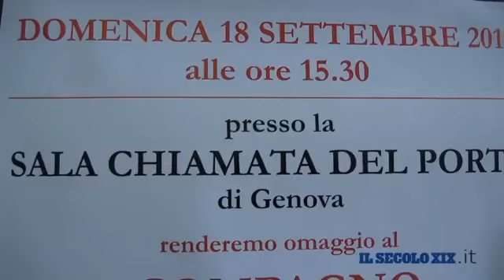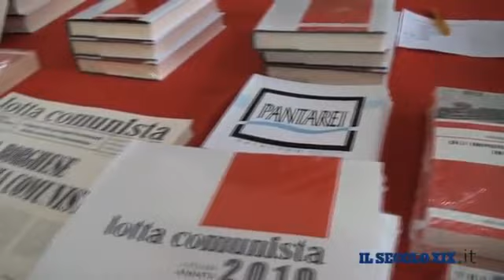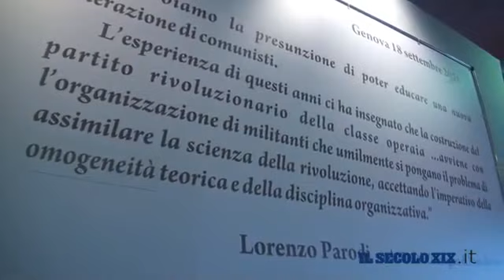Lotta Comunista (in ricordo di Lorenzo Parodi)